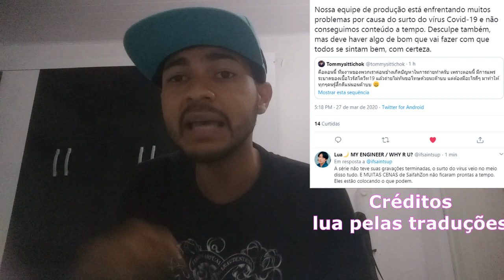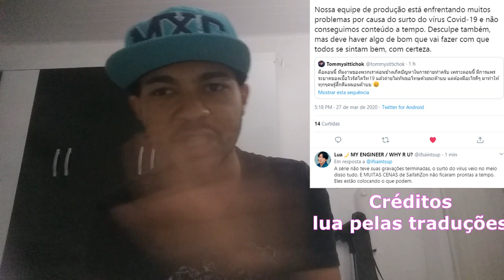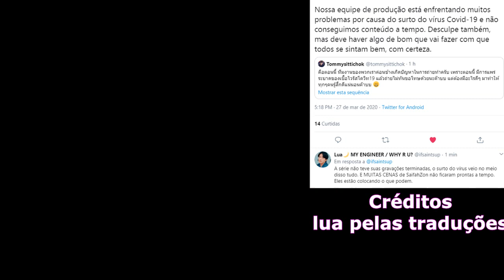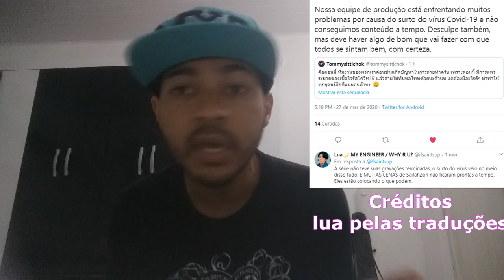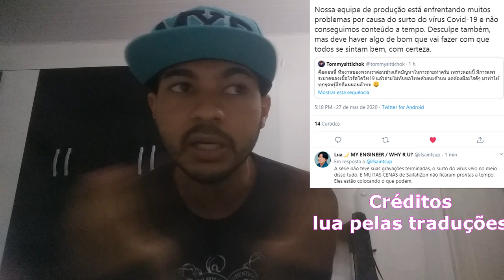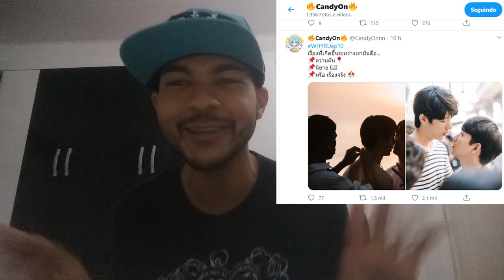WHYRU THE SERIES I NAMORADOS que NAMORAM! (Ep10) - Analise DETALHADA com Spoilers + Explicações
No vídeo de hoje, trago uma análise detalhada do décimo episódio de WHYRUTheSeries. Esse episódio foi novamente inteiro focado em FighterTutor que estão cada vez mais fofos e apaixonados um pelo outro. Há, também, uma explicação OFICIAL do motivo de não está aparecendo os outros casais na série!

🔸️Todos os vídeos que eu fiz o YouTube da boyslove brasil serão respostado nesse canal. Serão dois vídeos por dia, exceto no sábado dia 28/03 onde será postado a analise do episódio 10 de WHYRU.

Não esqueçam de assistir pelos canais oficias para da apoio ;)